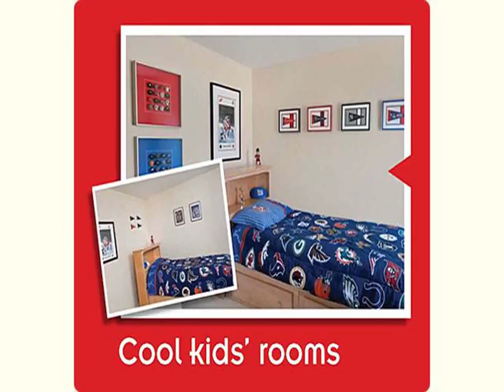New Kids Bed Room